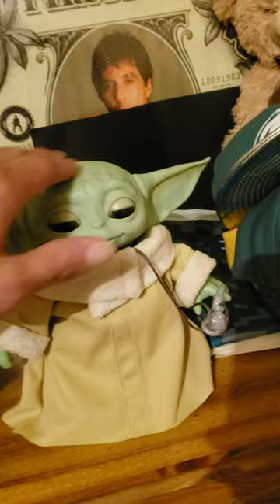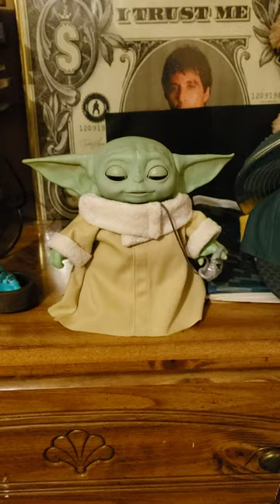baby yoda uses the force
baby yoda being a OG